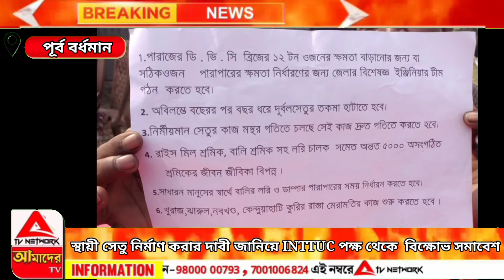স্থায়ী সেতু নির্মাণ করার দাবী জানিয়ে আই INTTUC পক্ষ থেকে বিক্ষোভ সমাবেশ